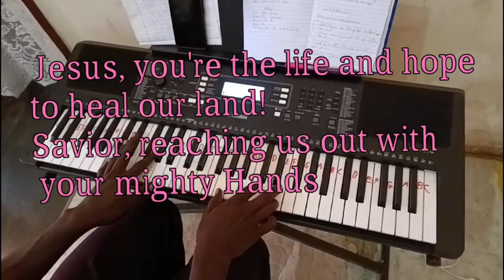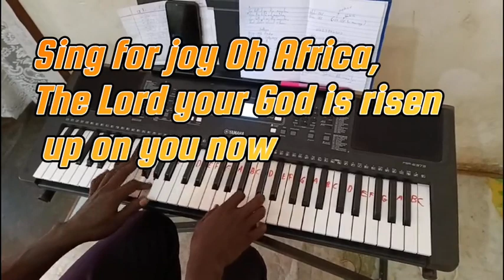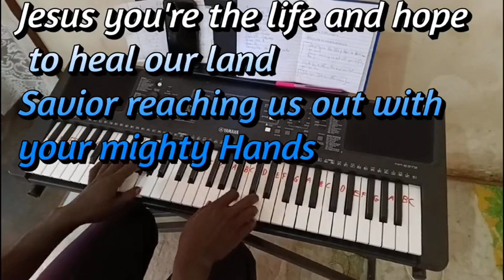JABULANI AFRICA. REGGAE STYLE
this song means rejoice and it is an Easter song which just tells us to rejoice because the Lord God of Israel Christ is risen.